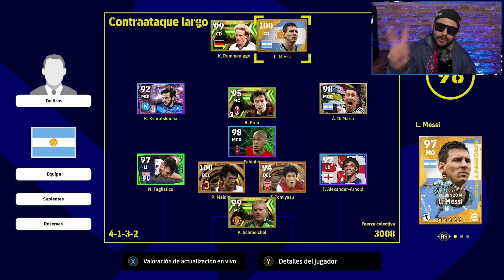⚡TOP MEJORES FORMACIONES OCULTAS 🤯efootball PARA SUBIR MÁS FACIL A PRIMERA DIVISÓN!!!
Jugas efootball 2023 y te cuesta subir a primera división o subís y no podes llegar al top 100, bueno en este video te traigo la solución con esta FORMACION OCULTA vas a  poder subir a PRIMERA DIVISION mas fácil ya que es muy practica para atacar y mas fácil para defender.  No te pierdas ningún detalle y mira el video hasta el final que estoy seguro que te va a servir y te va hacer de gran ayuda.

Te muestro como poder utilizar esta formación que están "ocultas" en eFootball 2023.
Hidden Formation Update quick counter, posession
Best Formations in eFootball 2023

Ha llegado eFootball el cual es un JUEGO de FUTBOL GRATIS o FREE TO PLAY para PS4 PS5 XBOX ONE XBOX S PC IOS ANDROID en donde podremos jugar DESAFIOS ONLINE como DESAFIOS OFFLINE y uno de sus principales MODOS DE JUEGO es DREAM TEAM el cual consta de ir CREAR PLANTILLA y puedes meter jugadores LEYENDAS, JUGADORES DESTACADOS o POTW, jugadores reales como MESSI CRISTIANO RONALDO MBAPPE NEYMAR entre otros.

En este canal vas a APRENDER TUTORIALES de COMO JUGAR COMO DEFENDER COMO REGATEAR TACTICAS LOS MEJORES ENTRENAMIENTOS y DT o ENTRENADORES y las mejores FORMACIONES con ESTILO DE JUEGO de POSESION, CONTRAATAQUE RAPIDO, CONTRAATAQUE LARGO, POR LAS BANDAS y BALONES LARGOS demas tambien PARTIDOS EN LINEA y COMO MEJORAR tu ESTILO DE JUEGO asi como PACK OPENING y REVIEW de jugadores tambien INFORMACION del MANTENIMIENTO y NOVEDADES de cada lunes y jueves.

Se ha terminado eFootball 2022 y YA ESTA DISPONIBLE el NUEVO eFootball 2023 donde habrá NUEVA ACTUALIZACION en DREAM TEAM y CAMBIOS en la JUGABILIDAD al igual que la LIGA de EFOOTBALL o como muchos lo conocemos DIVISIONES donde se empieza en Division 10 y el objetivo es llegar a DIVISION 1.
como hacer regates también conocidos como regates, skills, habilidades, dribles, amagos en eFootball 2022 Dream Team PS4 acá te enseño la mejor manera de jugar al PES 2023